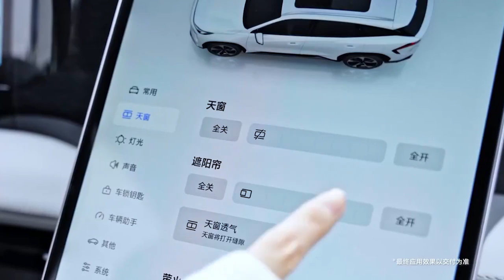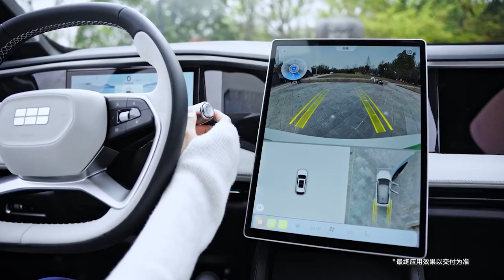Geely Galaxy L7 / ¡El as bajo la manga de Geely! 😱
Este es el nuevo Geely Galaxy L7, el as bajo la manga de la marca china Geely que se especula podría llegar a los mercados de nuestra región este año o en 2024. Más detalles del nuevo Galaxy L7 - que llega con un imponente motor - aquí.